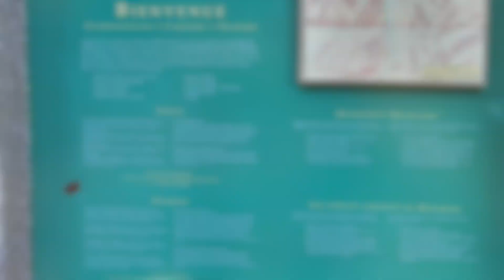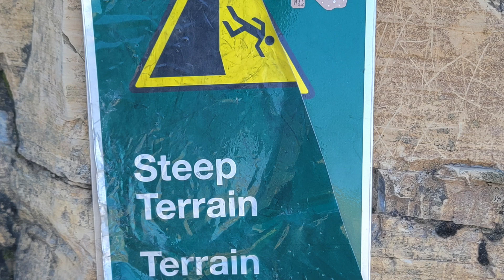Crypt Lake, Waterton Lakes National Park 8/26/2023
Crypt Lake is considered one of the most exciting hikes in the world, and a definite must-do when in Waterton National Park. It is only accessible via a boat ride from the Waterton Marina, and only from June until October. The dates are largely based on safety, this trail has some very narrow and tricky spots higher up that would not be fun with snow or ice!

Boats run in the morning to the trailhead, 8:30 or 9 typically during the busy season. Tickets are not reservable online, so if you can, purchase tickets the day before at the marina. The trail itself isn't overly steep, but there is definitely a good deal of up in the beginning and then towards the lake. Several waterfalls are along the trail, but during this dry summer and end of season, most were dried up when we hiked.

The highlight is the tunnel section of the trail, and the narrow ledge leading up to and beyond the tunnel, but this section takes up a very small portion of the hike. With caution it is done fairly easily, but people with a strong fear of heights will definitely want to take note. The hike was nearly thirteen miles long with the addition of walking all the way around the lake, but we skipped the option to detour into Hellroaring Canyon. Time was a factor, and the water levels being low meant it wouldn't be as impressive as earlier in the season.

The lake is beautiful and a great picnic spot on a summer day, but time is a factor for this hike. There are only two return boats: one runs at 3:30, which we took, the other runs at 5:30. If you miss that one, a campout or a long walk back to town is required. The 3:30 boat was very full, and the boats are on a tight schedule, so if you aren't there at the time they leave, they aren't coming back for you! They do make extra stops if they have the available staff, as the boat trip is only about 10 minutes to the trailhead. Waterton is tiny, but there are restaurants for after hike re-fueling, and a stop at the Prince of Wales is an absolute must. There are many other hikes in Waterton making it worthy of a weekend excursion, just know that most other trails went through the big fire of 2017 leaving them exposed but still beautiful. Crypt is definitely the highlight, and worth the trip in and of itself.